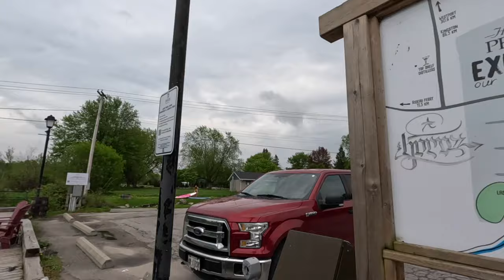Boondocking - Free camping! Is it worth it?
In today's video we go Boondocking, which is free camping! We also spend a night with Harvest Hosts (kinda free camping) and finally we go camping at a provincial park for the night.  We show you how these three types of camping differ and what each experience has to offer.  We plan on doing a mix of free camping and paid camping throughout the summer, depending on our needs.  We explain a little bit more about Boondocking and also we explain what Harvest Host is for those who are unfamiliar or have never tried this type of camping.
We had a ton of fun making today's video so we hope you enjoy our camping comparisons as we kick off our summer of van life with our first few nights out in Sadie!  Cheers!

TRAVEL GEAR:
💧 LARQ PureVis Water Bottle
⽴ Portable Laptop Stand

VANLIFE GEAR:
☀️ Renege Battery Monitor
🪜 Telescoping Ladder
❄️ BougeRV Dual Zone Cooler
⎍ Aluminum Roll-Up Table
🧱 RV Leveling Blocks
👨‍🍳 Tabletop Blackstone Grill
⽴ Blackstone Stand

00:00 Intro
03:14 Boondocking
11:56 Harvest Host
15:48 Provincial Park Camping
19:10 Review & Wrap up